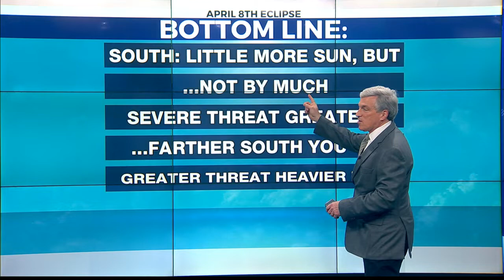Eclipse Weather in Erie, PA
Are you planning to travel for the Total Solar Eclipse on April 8, 2024, but concerned about cloud cover? Jet24 Senior Meteorologist Tom DiVecchio breaks down historical weather patterns for Erie and cities along the path of totality.